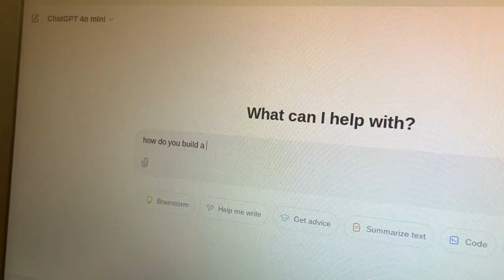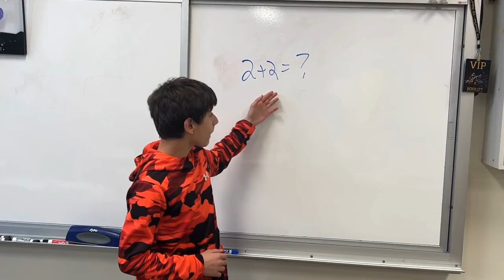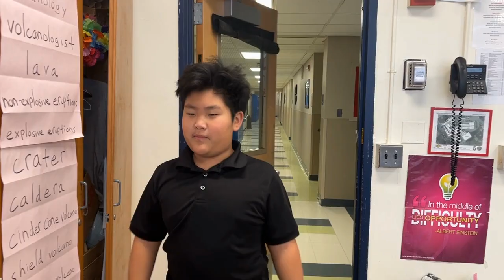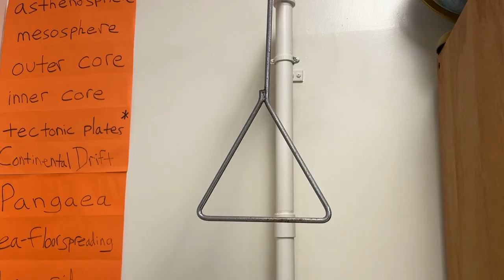ROBOT TEACHER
What's better than a teacher?  How about a ROBOT teacher?